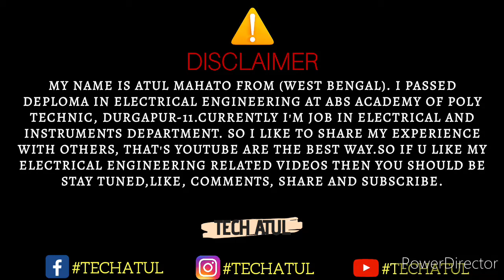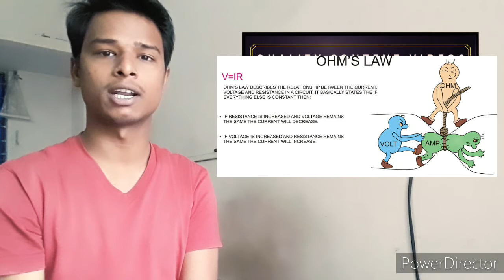Ohm's law explained. What is ohm's law. Tech atul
Hey guys...

Questions solve:
Q. What is ohm's law?
Q. Equations of ohm's law?
Q. Example of ohm's law?
Q. Ohm's law in the sense of industrial point of view?
Q. With voltage, current, resistance relationship?

Tech Atul is a YouTube channel. where you will find quality content of  Electrical Engineering videos in Hindi.